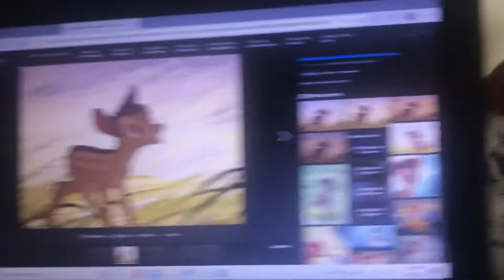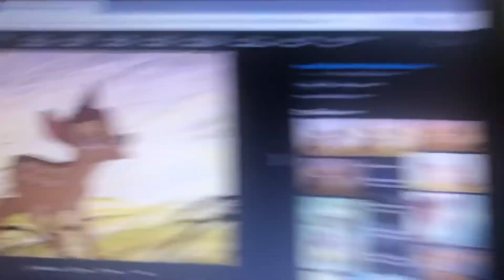Bambi - Have A Very Merry Christmas 🎄🎁 🎅🤶 (For Ultimate 45th Spiderbob Group And Jaden Wiggle)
Here Is Bambi Singing Have A Very Merry Christmas By The Wiggles (This Song Was Originally From The Wiggly Wiggly Christmas Soundtrack) Ultimate 45th Spiderbob Group And Jaden Wiggle This Is For You Sing Along With Bambi We Only Have 54 Days Until Christmas And MERRY CHRISTMAS!!!:)🎄 🎁